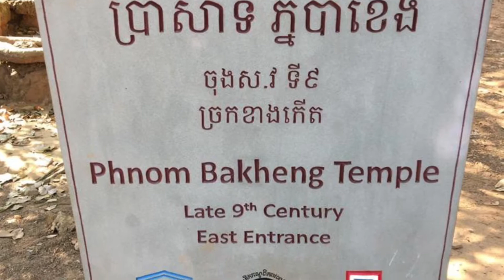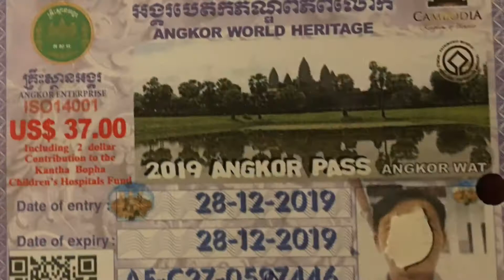師大英語系59級乙班: 柬埔寨之旅 (2)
畢業50周年之際, 班上同學發起五天短途之旅, 有來自馬來西亞/美國/義大利等地, 共十多人參加, 聚舊言歡, 珍惜每一時刻, 至為難得!